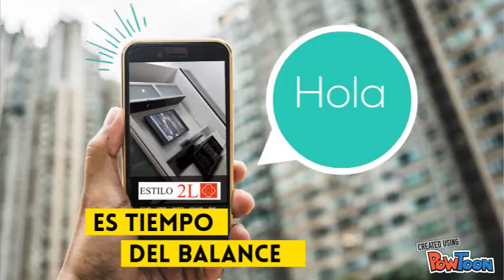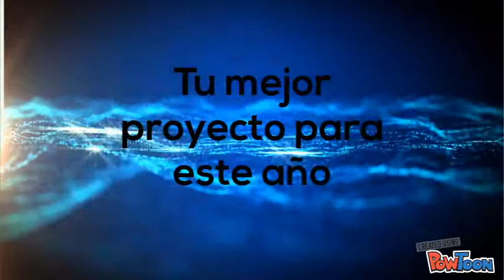Tiempo de balance